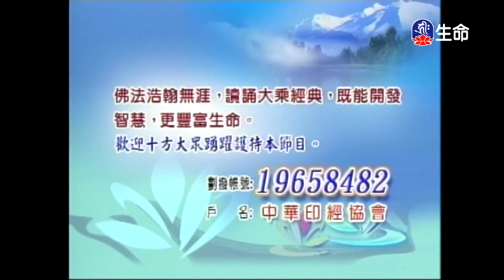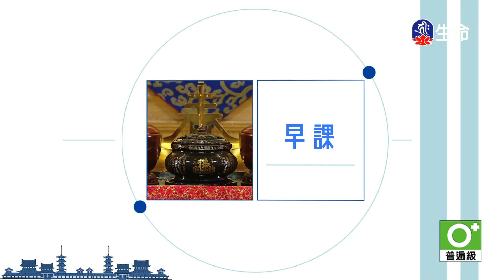靈泉禪寺早課-1_(lifetv_20230206_05:00)